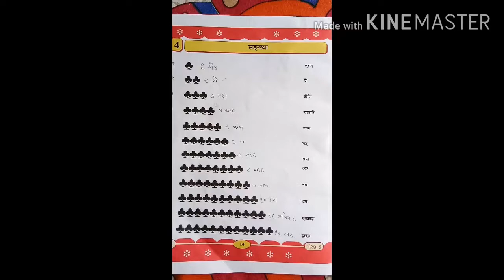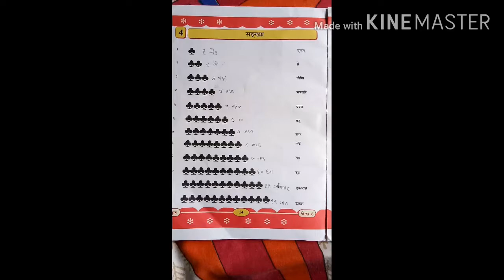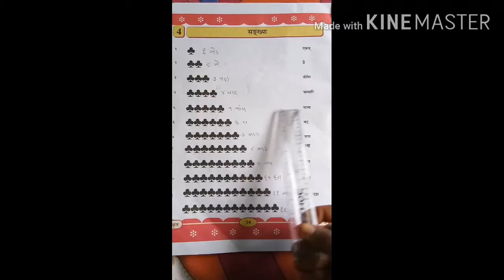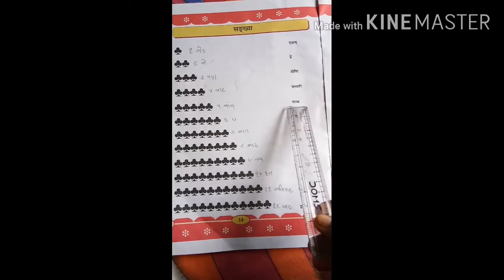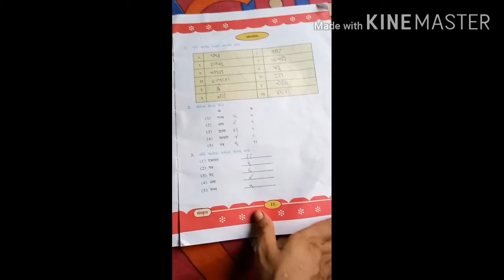કક્ષા- ૬ વિષય-સંસ્કૃત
એકમ-૪ "સંખ્યા"